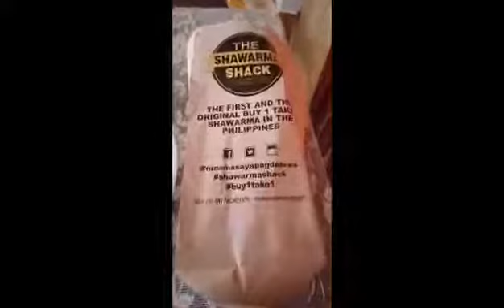the shawarma Shack in the Philippines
The First and Oroginal Sharwarma in The Philippines.